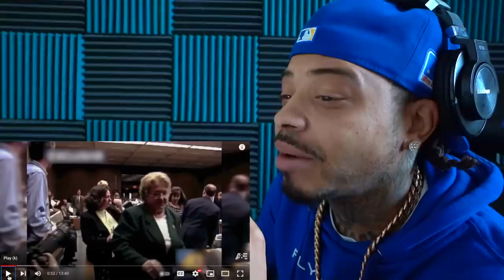He Played Dead In Court After Killing 4 People